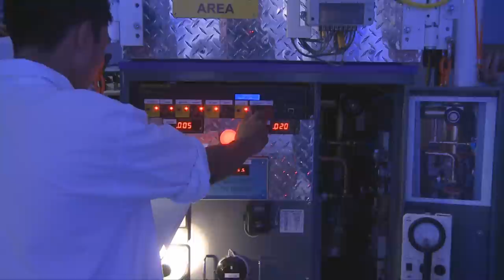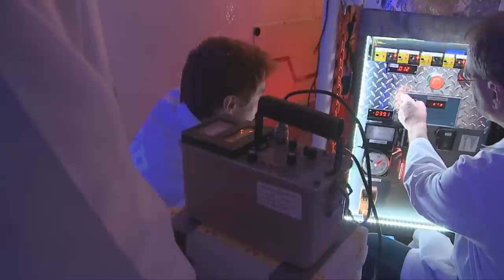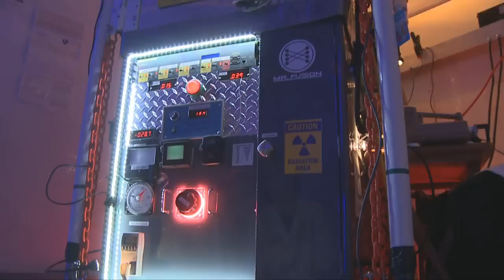Building and running the IEC-9000 Thermonuclear Atomic Reactor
Video taken over 3 years chronicles the assembly, and operation of the IEC-9000.  Reactor produces 10^6 neutrons isotropic per second.